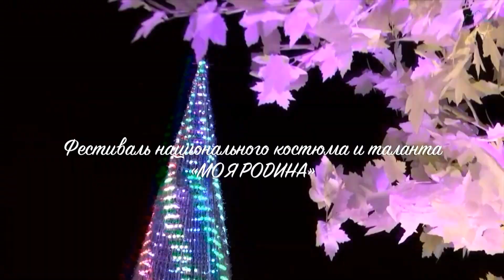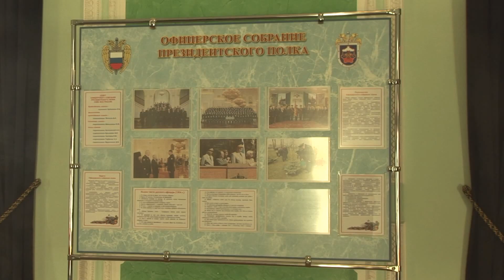Никитина Ясна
МОСКВА КРЕМЛЬ Фестиваль национального костюма и таланта «МОЯ РОДИНА» – является мероприятием высокохудожественного уровня. На данном Фестивале любой участник (коллектив) может продемонстрировать свой талант и национальный костюм своего региона.
Цели и задачи Фестиваля:
*   Патриотическое и культурное воспитание подростков и молодёжи.
*   Выявление и всесторонняя поддержка наиболее перспективных и талантоивых участников.
*   Обмен опытом между коллективами, руководителями и педагогами,  поддержка постоянных творческих контактов между ними, а также обобщение, анализ и распространение опыта работы ведущих специалистов.
*   Привлечение внимания со стороны государственных, международных и коммерческих организаций к проблемам творческих коллективов и исполнителей
*   Популяризация творчества детских и молодежных коллективов: школ искусства, театров моды, модельных агентств, хореографических коллективов и пр.;
*   Создание условий для реализации творческих проектов талантливой молодёжи в области популяризации культуры народов России.
Место и срок провидения Фестиваля
9-11 января 2017 г. г. Москва
Органицационный комитет Фестиваля
Президент фестиваля
Сергеева Екатерина
Генеральный продюсер
Хусаинов Вадим
Музыкальный продюсер
Челышев Олег
Исполнительный директор
Шепелева Алена
Режиссер
Баскакова Луиза
Фотосъемка
Малышев Андрей
Видеосъемка
Привалова Ирина
125 047  Москва,
ул. 1-ая Тверская-Ямская
 дом 25 стр.2,  4 этаж